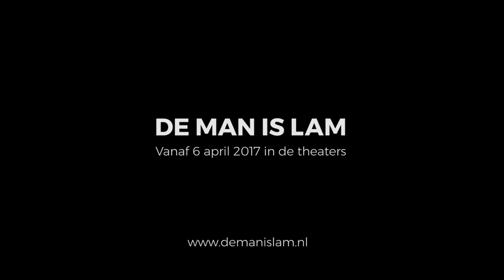De Man is Lam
Lucas De Man, Ahmet Polat en Rashif El Kaoui nemen je mee in hun zoektocht naar man-zijn vandaag de dag.
Van de wetenschapper tot de buurman, van pastoor tot imam, van beste vrienden tot volslagen vreemden. Allemaal geven ze in 'De Man is Lam' hun visie op man-zijn anno nu.
Lucas neemt je in de prikkelende solo-voorstelling 'De Man is Lam', (vol beeld- en geluidsfragmenten) mee in de wereld van de man en zijn positie in Nederland en België.